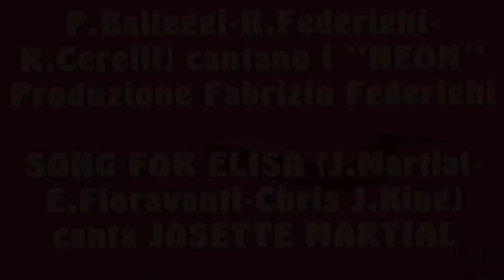NEON "dark age" (FRAMMENTO FILM)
Frammento estratto da : In Punta Di Piedi Street Dance (1984)